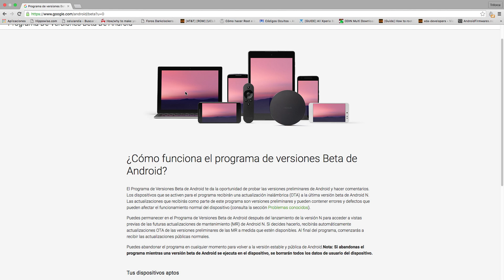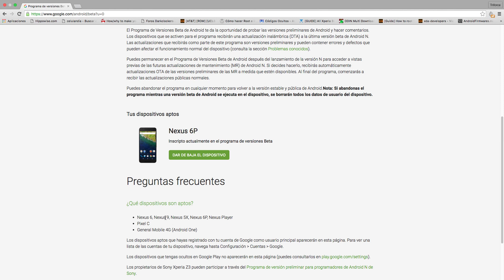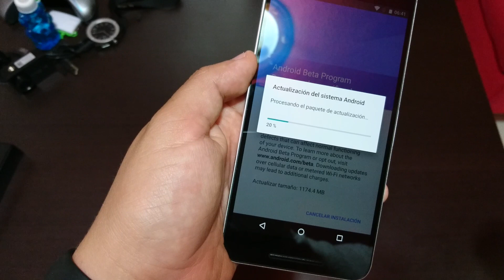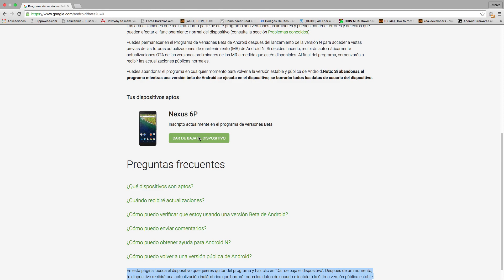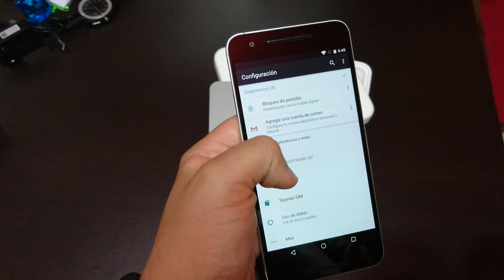Android N en tu dispositivo Nexus - super fácil y rápido!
Ya es muy sencillo instalar las nuevas versiones de Android en nuestro dispositivo Nexus compatible gracias al soporte de Google.